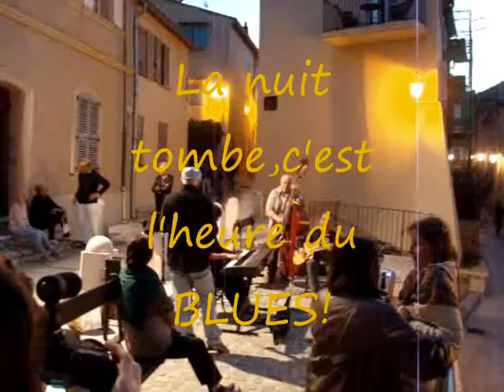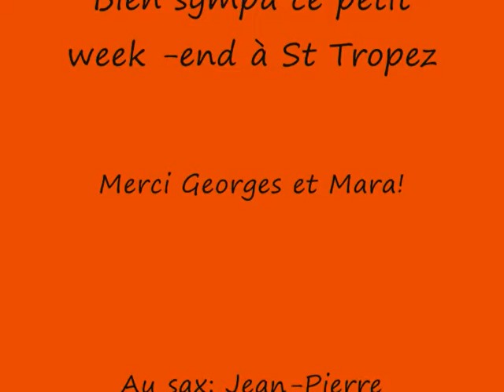Concert à St Tropez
Un Week-end musical à St Tropez chez Georges.